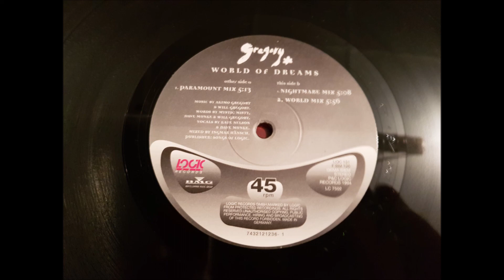GREGORY.(WORLD OF DREAMS.(PARAMOUND MIX.)(12''.)(1994.)